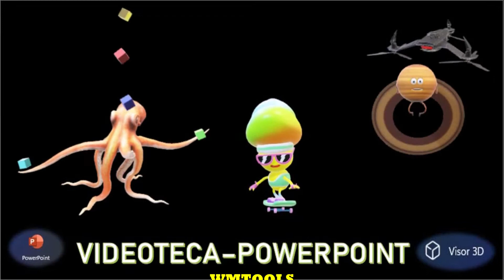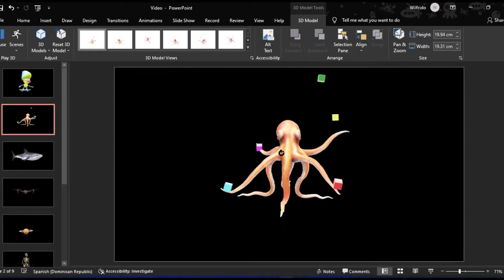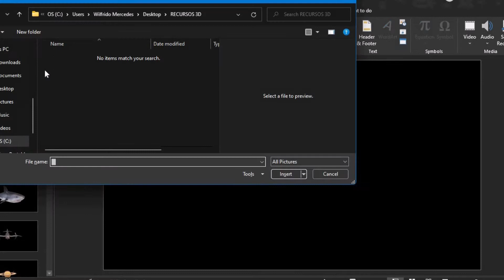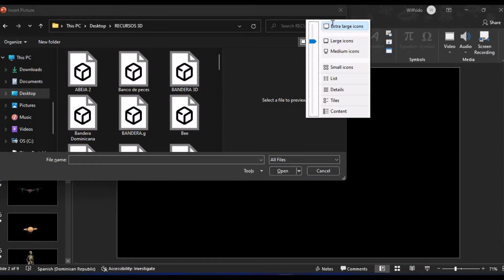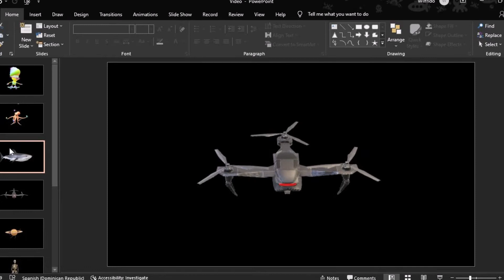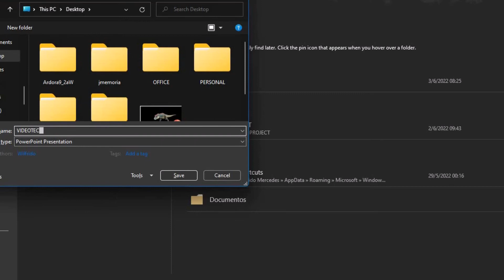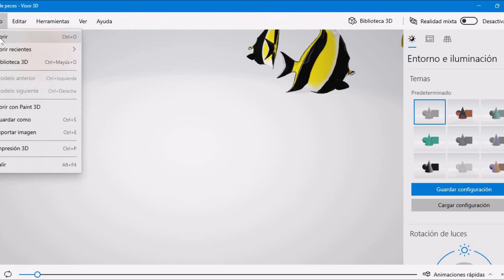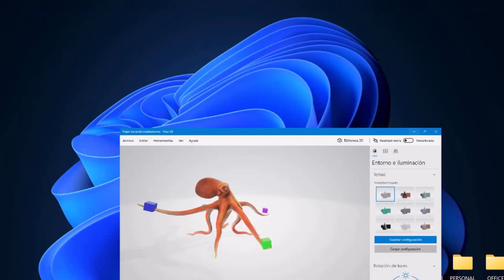CÓMO CREAR UNA VIDEOTECA 3D EN POWERPOINT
@DISEÑO DE CONTENIDO EDUCATIVO DESDE CERO